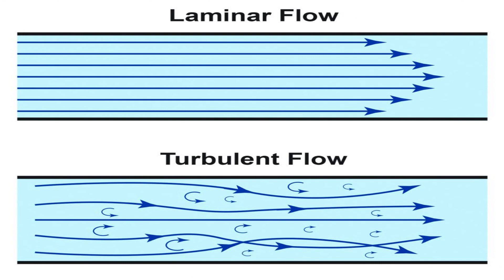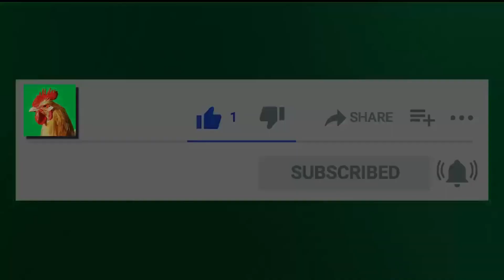¿Por que esta agua parece ser una falla en la Matrix?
Existen ocasiones en que ocurren cosas que nos hacen creer que la realidad es una ficción cuando se presentan errores en la realidad que nos hacen pensar en un fallo en Matrix. Así como lo es en el caso de este video de un agua que parece estar congelada o que esta paralizada en el tiempo por algún truco de magia.

También si compartes el video a personas que creas que les interese el tema me ayudaría mucho :D

Curiosidades y Mucho mas!!

16668